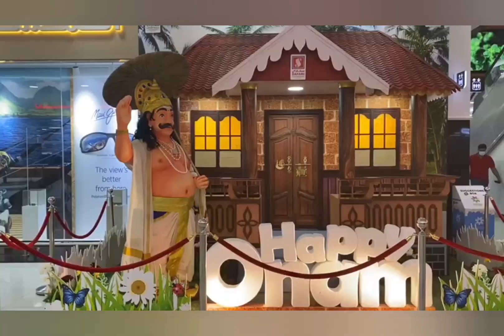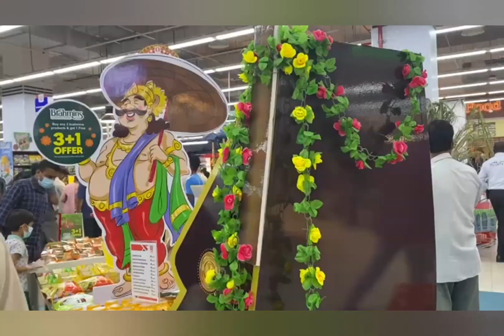ONAM SPECIAL/ONAM SADYA/ONAM POOKALAM/ONAM CELEBRATION IN UAE/TRAVEL WITH ACHU